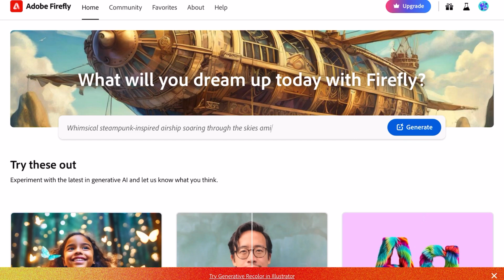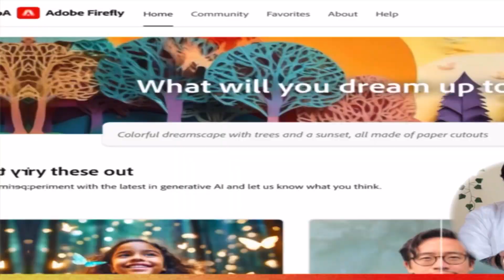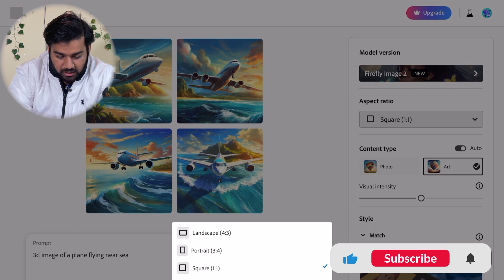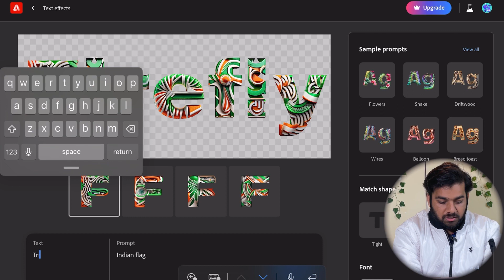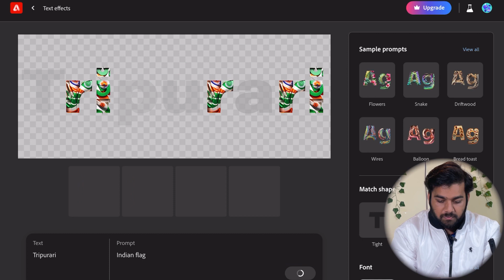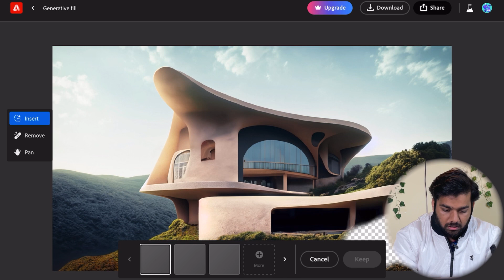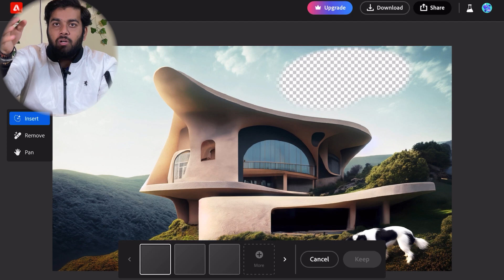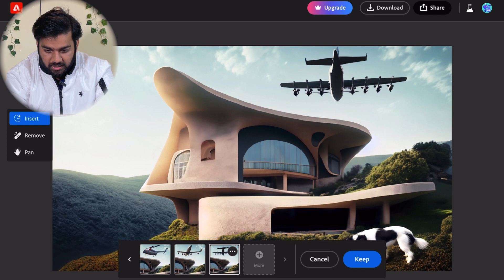How to create free AI Thumbnail with Adobe Firefly | Hindi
Adobe is the company that totally dominates the graphics market. The image editing program Adobe Photoshop has become so commonplace that many people say they “pop” when editing a photograph. Similarly, the programs Premiere and Indesign have become essential tools for video and layout respectively.

At first, users had to do all the work themselves, but pretty soon the programs were filled with tools that automated the job. So, it’s hardly surprising that Adobe is investing heavily in artificial intelligence (AI)–and one of the new services is Firefly.